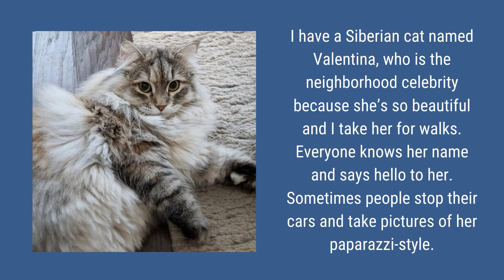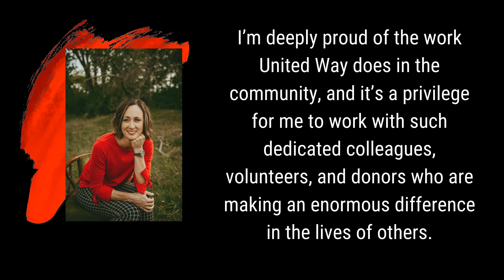Jennifer Spotlight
United Way of Southwest Michigan is spotlighting their staff! Meet Jennifer, our Marketing Manager. She has been with United Way since May 2018.